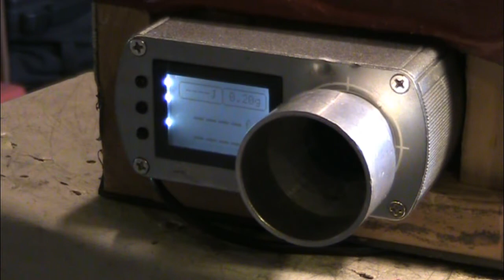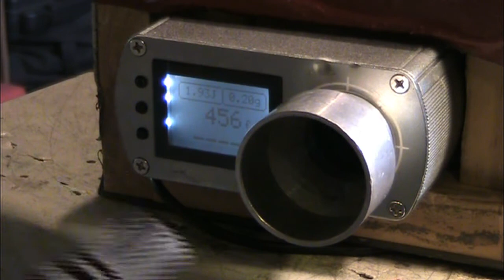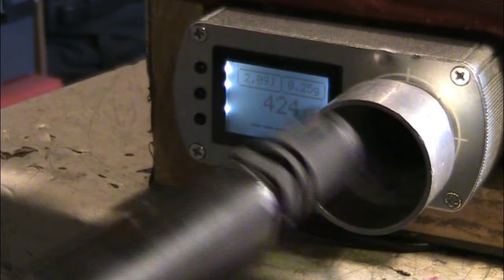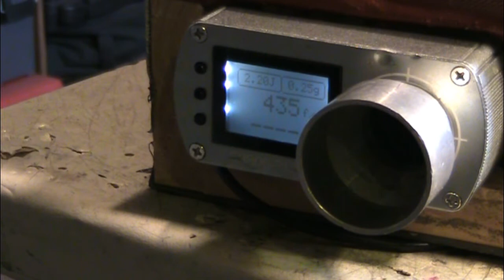*AIRSOFT HOBBY* - Airsoft UTG GEN5 Sniper Rifle FPS Testing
Testing my Sniper Rifle's FPS for a game Saturday

"All Guns, Accessories and Game Play featured on this channel are for use with AIRSOFT REPLICAS which can not be Modified or Used for Real Ammunition."